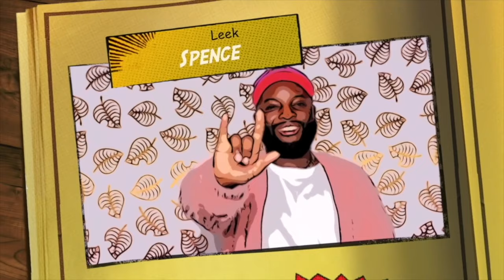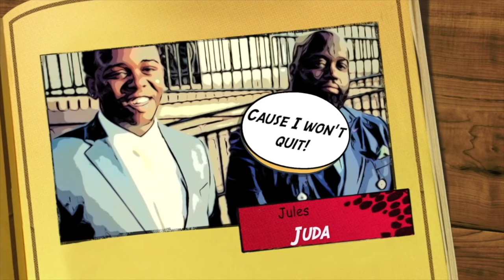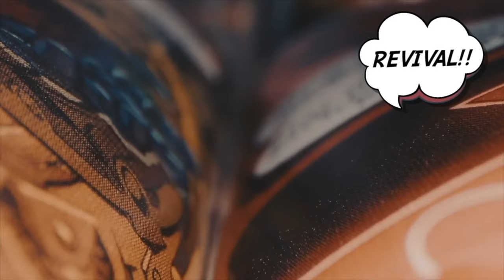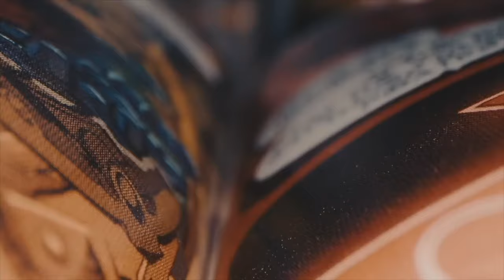Jules Juda - REVIVAL (Official Lyric Video)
Jules Juda - REVIVAL (Official Lyric Video) by Jules Juda

Features:
TASHA

Directed and Edited by:
Melik Darnel Morrison

Produced by:
GRIP Ent. / Est. 1986 Records, LLC